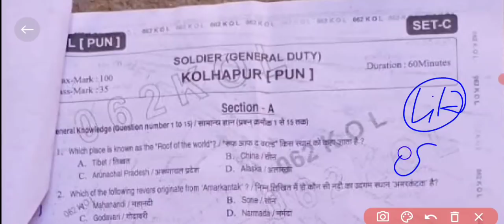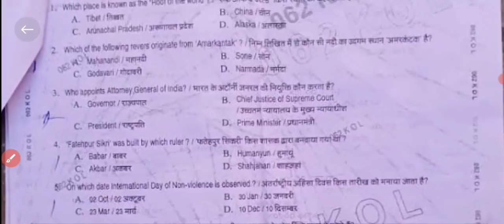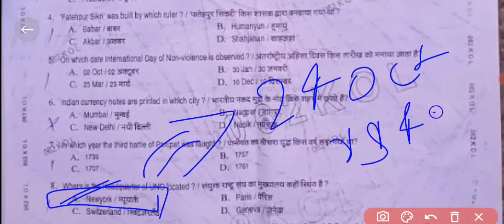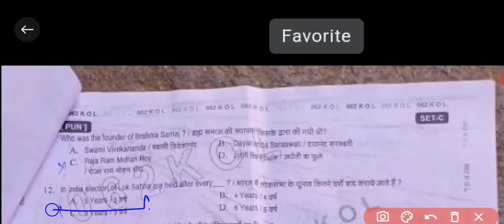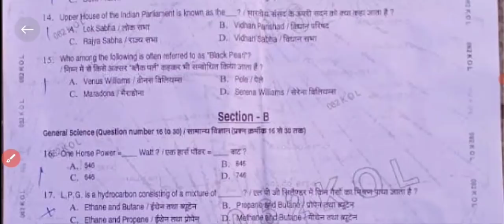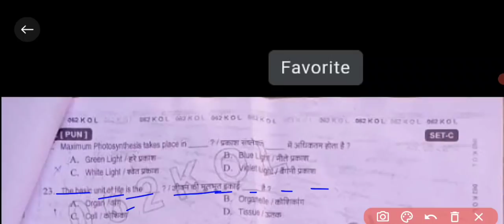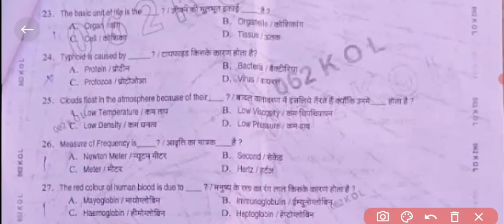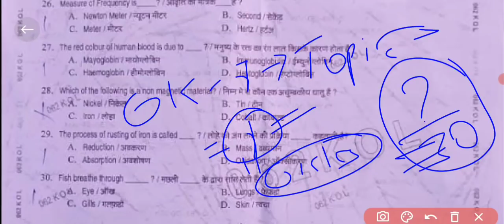Army GD Original Question Paper 2021/Army Question Paper/Army gd Question Paper/Army Questions/